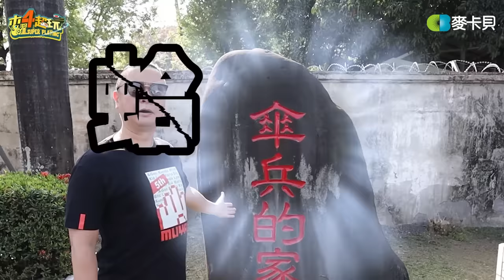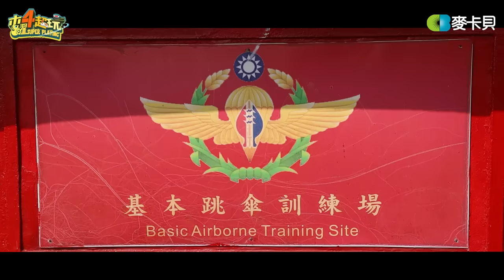《一日系列第一百三十五集》國民老兵邰哥帶著KID泱泱再次回役！挑戰跳傘能成功嗎-一日傘兵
本集乾爹資訊↓↓↓
微星電競螢幕體驗申請: 完成指定任務即有機會獲得Optix MAG272CQR電競螢幕

【元大證券 - 微富進化論】新手投資最高拿500！
輕鬆開戶就先領100💸超爽der🎉🎉🎉